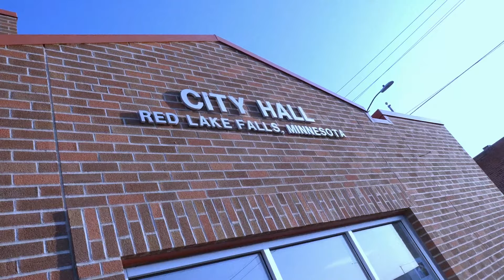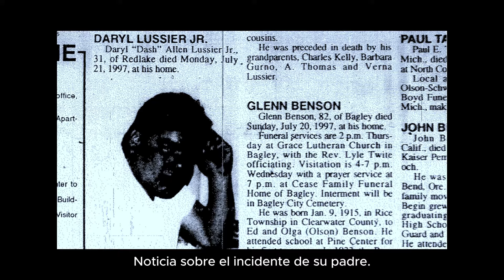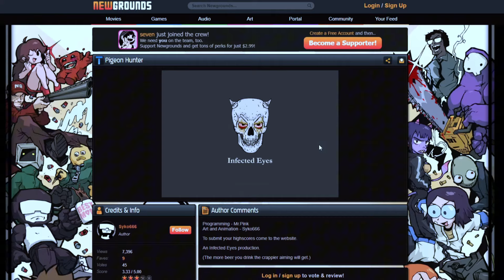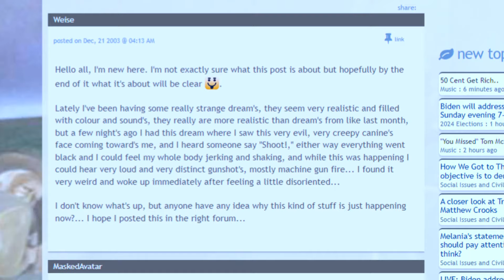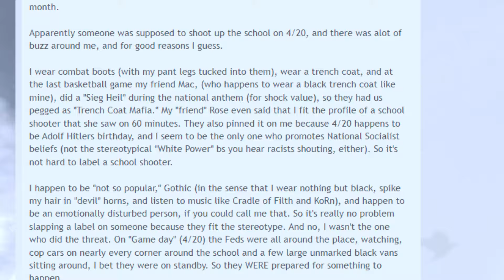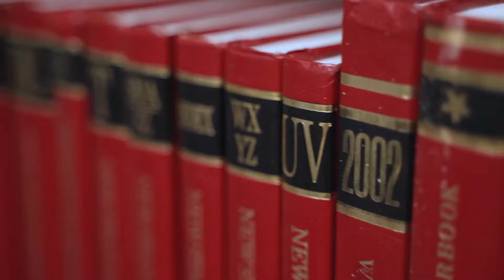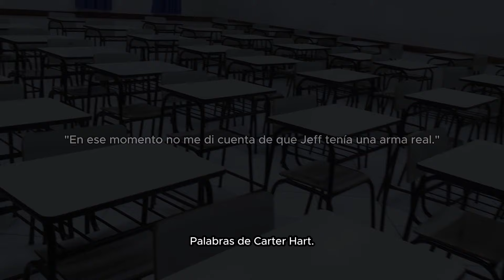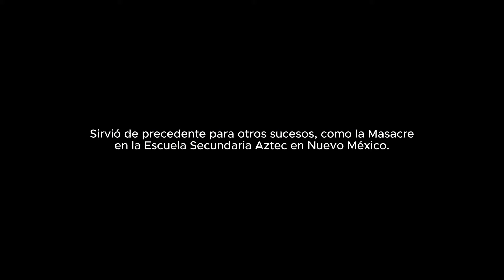El Tiroteo de Red Lake: Una Tragedia en la Reserva Indígena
El Tiroteo de Red Lake: Una Tragedia en la Reserva Indígena explora uno de los acontecimientos más oscuros en la historia reciente de las reservas indígenas de Estados Unidos. Este video analiza el tiroteo perpetrado por Jeff Weise en la Escuela Secundaria Red Lake en 2005, un suceso que conmocionó a la nación y dejó cicatrices duraderas en la comunidad Ojibwe.

Descubre los eventos que llevaron a esta tragedia, las consecuencias inmediatas y el impacto a largo plazo en la reserva de Red Lake y más allá. Analizamos el perfil de Jeff Weise, las circunstancias que lo rodeaban, y cómo este incidente llevó a debates nacionales sobre seguridad escolar, salud mental y control de armas.

Este documental ofrece una mirada respetuosa pero incisiva a un capítulo doloroso en la historia de Red Lake, explorando temas de trauma intergeneracional, resiliencia comunitaria y los desafíos únicos que enfrentan las comunidades indígenas en Estados Unidos.

Capítulos:
00:00 - Inicio y Contexto
00:57 - La Vida de Jeff Weise
04:26 - Actividad en Línea
13:46 - La Masacre de Red Lake
19:05 - Secuelas y Repercusiones